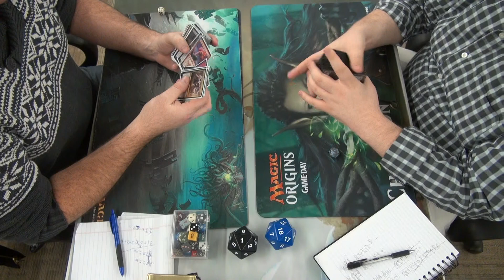FNM 01-22-16 Round 4 Adam Jund Midrange vs Ryan Esper Dragons Game 2